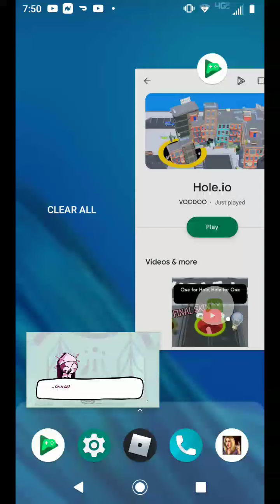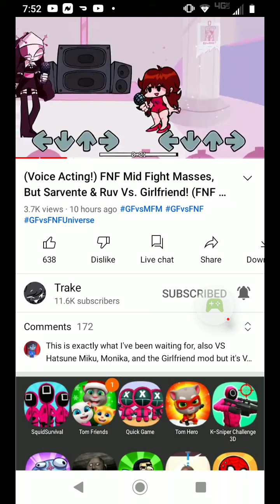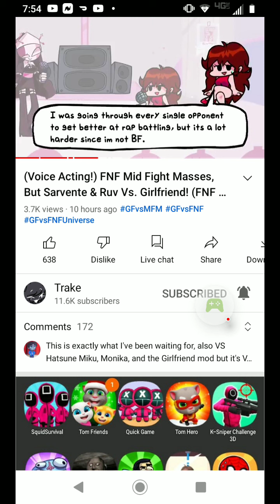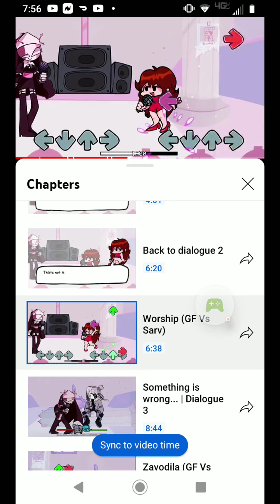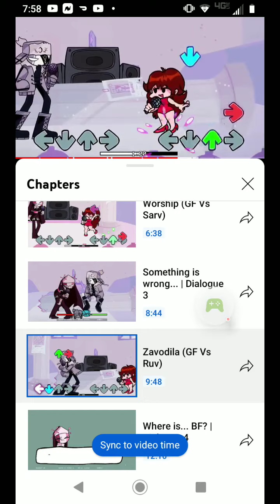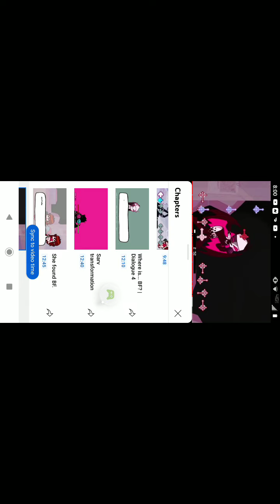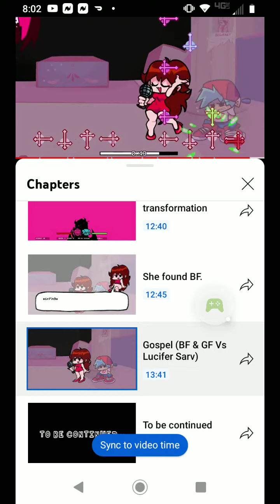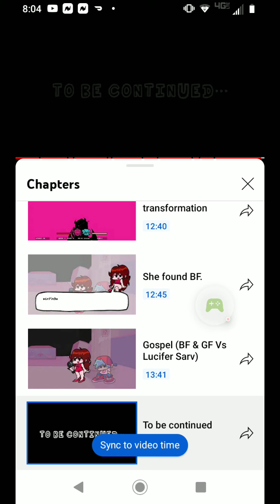Hole.io - 2022-01-19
Hole.io